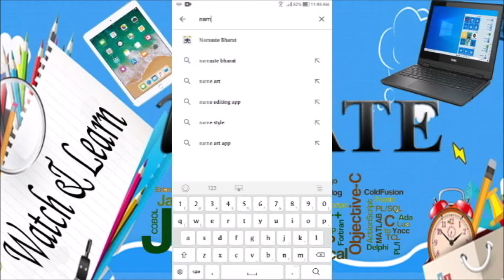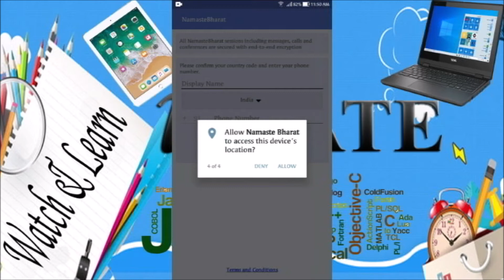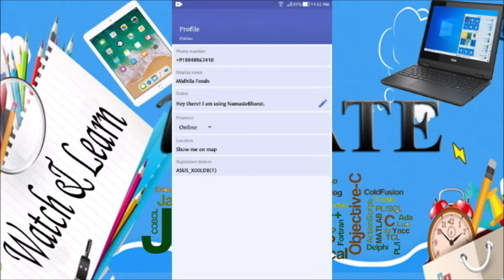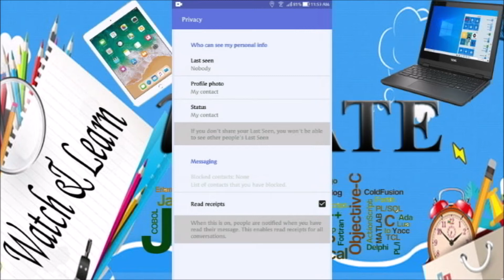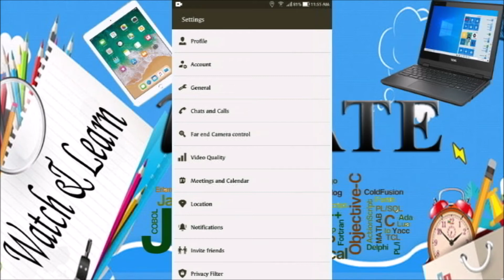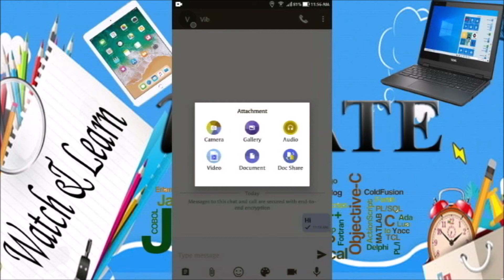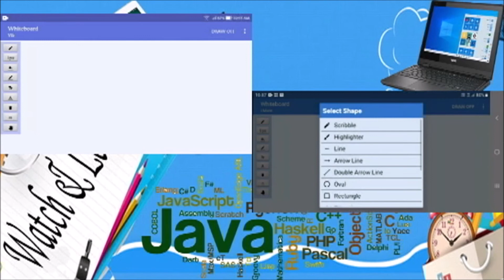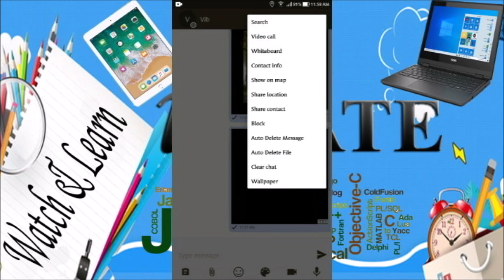Let's See The Features On Message App NAMASTE BHARAT Made in INDIA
Learn about White Board Option on Namaste Bharat App
it is Made by NxtGen Datacenter